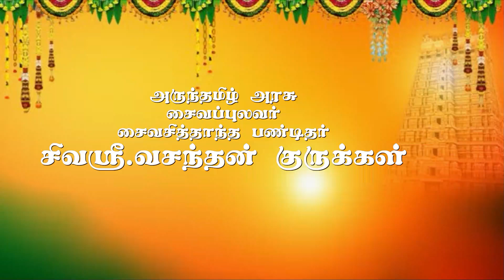சமய வழிபாட்டு மூலங்களைப் பேணுதல் வேண்டும் அருந்தமிழ் அரசு,சிவஸ்ரீ .வசந்தன் குருக்கள்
சமய வழிபாட்டு மூலங்களைப் பேணுதல் வேண்டும்
அருந்தமிழ் அரசு,கவிஞர்
சைவப்புலவர், சைவசித்தாந்த பண்டிதர்
சிவஸ்ரீ .வசந்தன் குருக்கள்